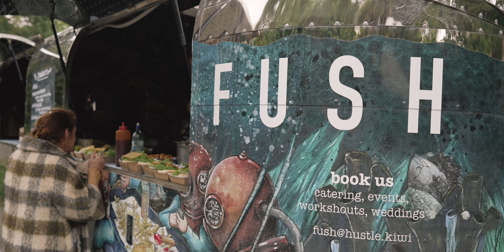Annabelle & Jack | New Zealand Wedding Destination | Canterbury | Wedding Film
A N N A B E L L E   &   J A C K   //   W E D D I N G   F I L M
Wedding Destination ✈🇳🇿 New Zealand - Canterbury

Such a lovely wedding this was! Arybellas venue is amazing! near Christchurch. The drinks were sure flowing all day long!  They are such fairytale sweetheart couple. It's was perfect from start to finish! Here is there highlight film...

 Venue // Arybellas //

MLW visuals are forever. 💍

Love Matty x

Need a wedding dream team videographer / photographer for your wedding destination? DM me. ☕️